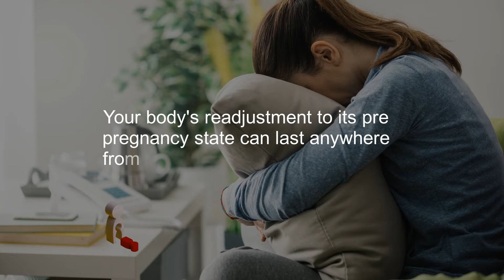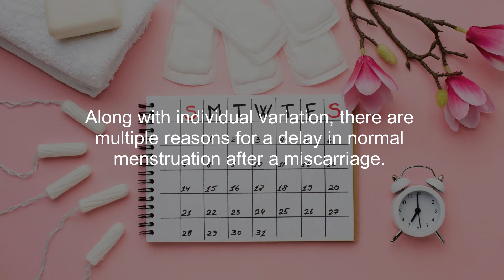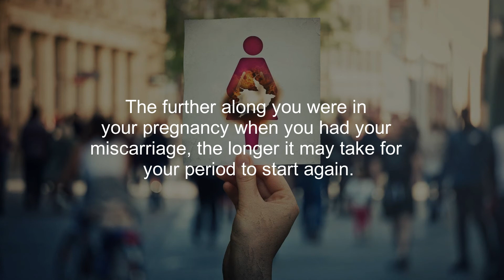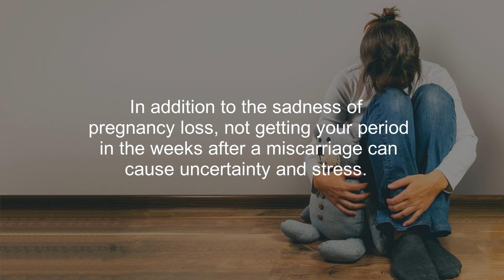When Do You Get Your Period After Miscarriage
This video explains When Do You Get Your Period After Miscarriage. No two women are the same, and there is no one answer to this question. Every woman's body is different, and the amount of time it takes to heal after a miscarriage varies.

Some women may get their period right away, while others may take several weeks or even months. The best thing to do if you are concerned about when you will get your period. It covers the factors that can affect how soon your period returns, and offers some tips for managing the emotional fallout of miscarrying.

Things explain in this video are:
1. how long does it take to get your period after a miscarriage.
2. when will i get my period after miscarriage.

After a miscarriage, it takes time for your body to fully recover. Your body's readjustment to its pre-pregnancy state can last anywhere from a few weeks to a few months. This recovery period includes resuming menstruation. Most people will have a period within four to six weeks after a pregnancy loss, but for others, it may take as long as two to three months before menstruation returns to normal.

Reasons for a Delayed Period
Along with individual variation, there are multiple reasons for a delay in normal menstruation after a miscarriage. Give your body time to heal, but contact your healthcare provider if your period hasn't returned by three months after miscarriage. Something might be going on that needs attention.

You Are Pregnant
If it's been longer than a couple of months since your miscarriage and you haven't had a period yet, consider taking a home pregnancy test if you've been having sex without using birth control since your pregnancy loss. You may be pregnant again.

You Have Irregular Cycles
If your menstrual cycle was irregular or tended to be longer than the typical 28-day cycle before getting pregnant, it's possible that the delay is just your body adjusting back into its normal (but longer-than-average) pattern.

You Had a Late-Term Miscarriage
The further along you were in your pregnancy when you had your miscarriage, the longer it may take for your period to start again. Pregnancy loss in the third trimester can mean your body's hormones may take longer to adjust back to pre-pregnancy levels, which is your body's signal that it's no longer pregnant and can begin ovulating again.

When to Call Your Doctor
No matter the result of your home pregnancy test, call your gynecologist if it's been over two to three months without getting a period. If you aren't pregnant, there could be an issue from your miscarriage that is preventing menstruation. If you were treated with dilation and curettage, your doctor will want to rule out any possible complications.

Follow us on:
__/LINKS\_

The materials and the information provided on Natural Health Care channel are present just for general and educational purposes and do not constitute any legal, medical or other professional advice on each subjected matter. None of the information on our channel videos is a substitute for a diagnosing and prescription by your health professional expert. Always seek out the opinion of your doctor or another qualified health provider before starting any new intake or medication and with any questions you may have regarding a medical disease. If you have or suspect that you have a medical problem, immediately contact your health care provider.